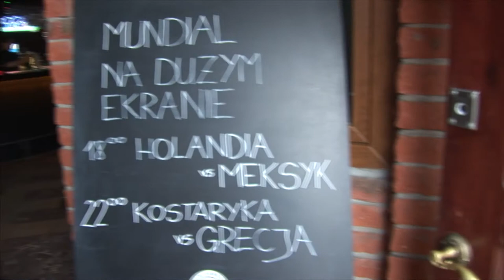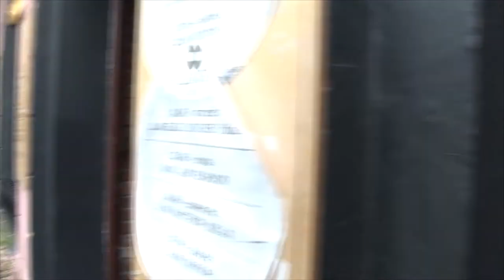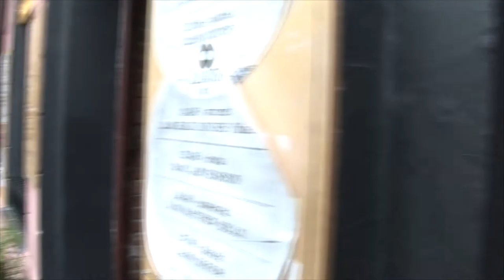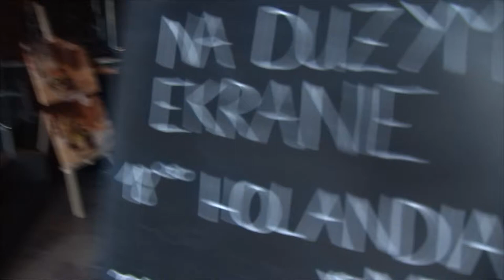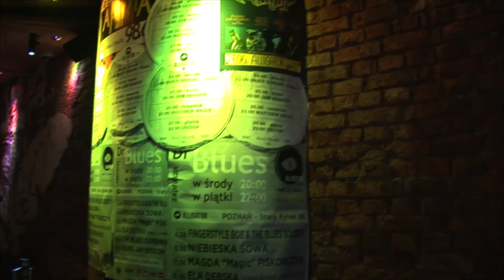29-06-2014 On a soaking wet and steamy sunday Alligator got the blues...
...coloured in orange versus green: 2-1.
Fans from both sides clinged together in brotherhood and beer.
Created by SoJo AudioVisuals (meet us on Facebook)